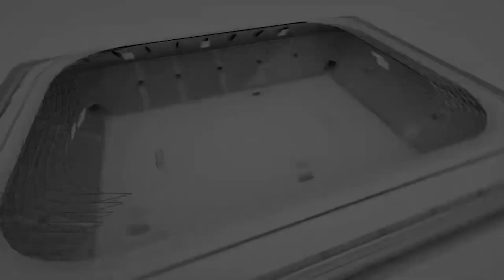Almanya Bundesliga'da 8.Hafta Karşılaşmalarının Değerlendirilmesi!Metehan Yılmazer-Furkan Özkara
Trivela Spor'dan herkese merhabalar.Bugünkü programımızda Almanya Bundesliga'da 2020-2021 sezonunun 8.Haftasında oynanacak olan karşılaşmaları Metehan Yılmazer ile Furkan Özkara sizler için değerlendirdi.